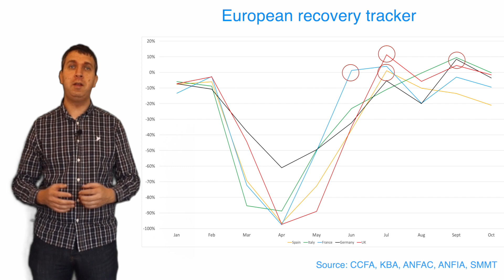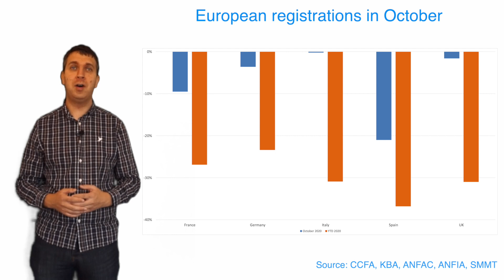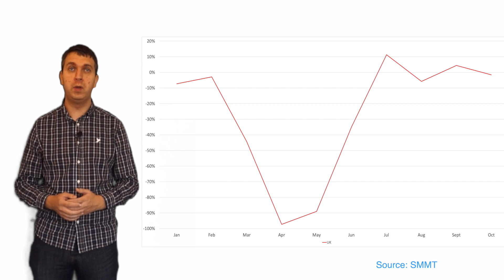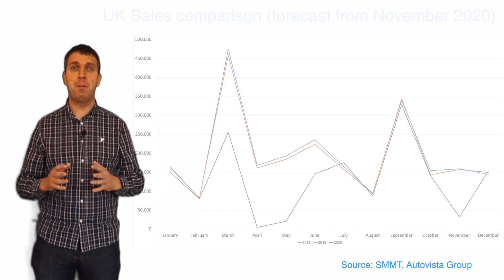October registrations in Europe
Autovista Group Daily Brief editor Phil Curry presents October's registrations figures from the four big European markets and the UK, as the automotive market looks to an uncertain end of the year.